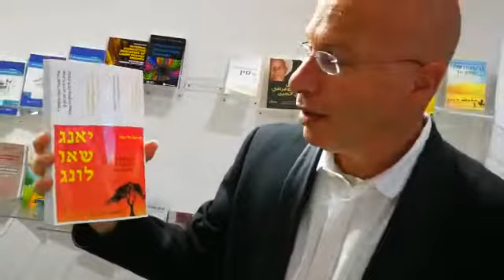Netanel Semrik from Beijing books fair 2018 - 10